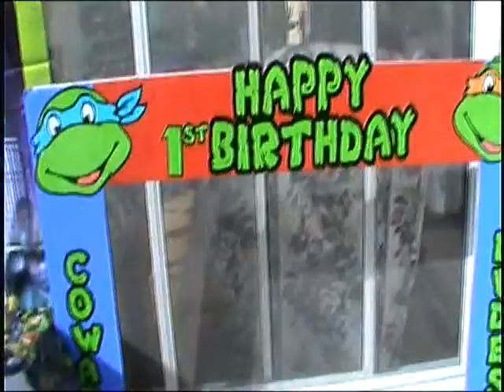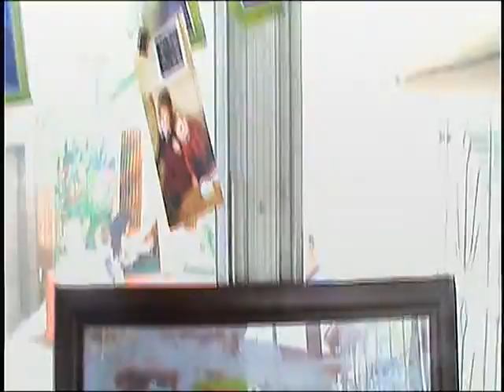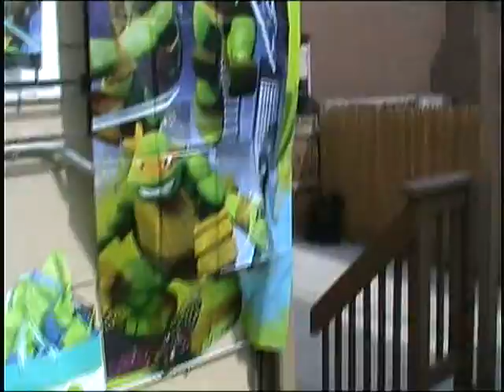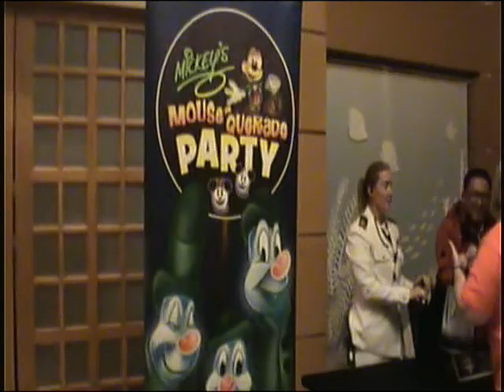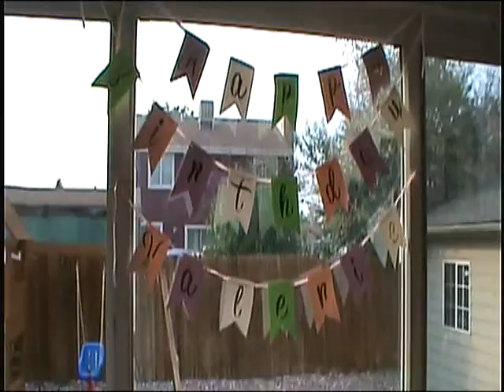Isaac's 1st Birthday 2019